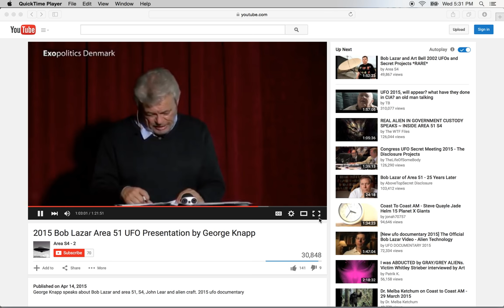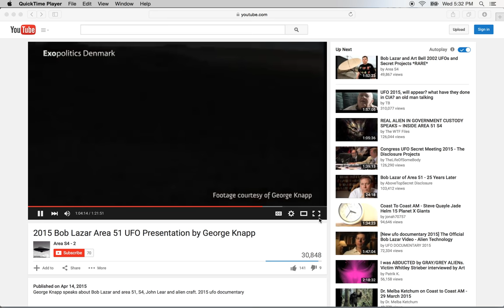George Knapp discussing my Lazar videos.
George Knapp discussing my Lazar was right video at recent UFO conference.

I have released a new S4 video on 7/13/15.  Area 51/S4 Found! SEEING IS BELIEVING  In this video I show exactly how I found S4 and how I determined the hangar locations.  If you have had trouble seeing the hangars, this video will help.  My videos are accurate.